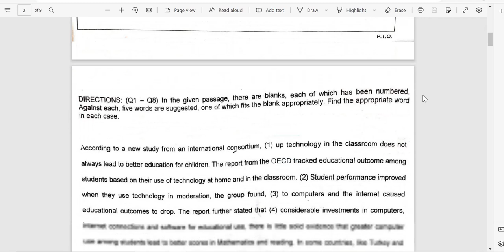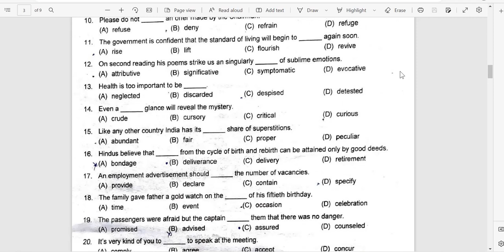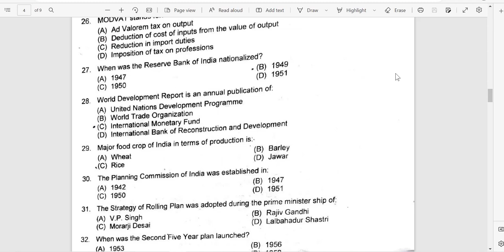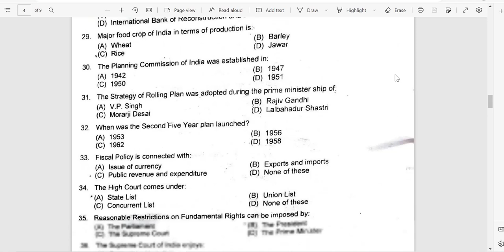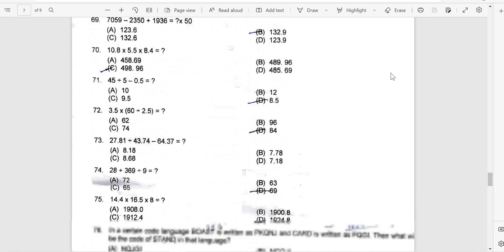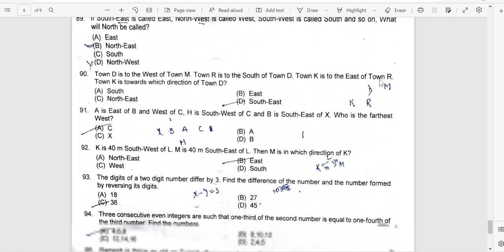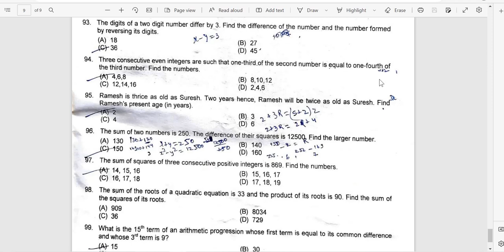CUET(CUCET) || Previous year Question Paper|| PGQP40 || Development studies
Is CUCET for PG courses?
Is CUCET 2022 for PG?
Is CUCET and CUET same?
Is CUET a PG?
How can I prepare for CUET 2022?
Who can apply for CUET 2022?
What is the syllabus of CUET 2022?
What is the last date of CUET form 2022?
What is the fee for CUCET 2022?
How can I apply for PG CUCET 2022?
Is CUET Application form 2022 released?
Is CUET 2022 online?
Is CUET 2022 compulsory?
Can I register for NEET 2022 now?
Is the NEET 2022 Tough?
Will neet 2022 be online?
When should we apply for NEET 2022?